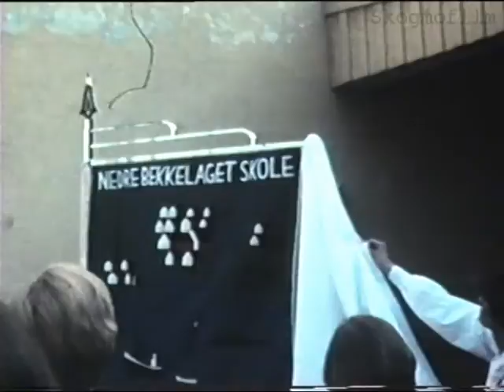Ulvøya / Nedre Bekkelaget 1966-1982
Super 8 klipp fra Ulvøya og Nedre Bekkelaget 1966 til 1982. Inneholder 17. mai, St. Hans, korpset, roklubben, olabilløp, konfirmasjoner 77/79, 1.skoledag 71/76 mm.